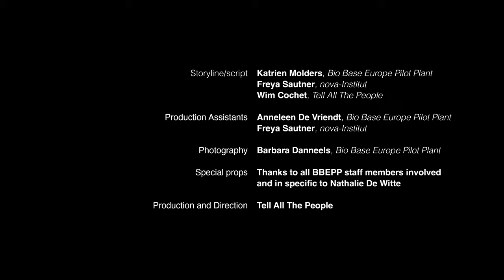The Tech4Biowaste database. Available now. To everyone. For free. Check it out. (subtitled version)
The first and only open-source database for biowaste conversion technologies.

Biowaste utilisation is key for a circular economy. Which technologies are best suited to turn a specific biowaste stream into value?

Tech4Biowaste set up a Wikipedia-like technology database of relevant technologies for biowaste utilisation. It covers technology readiness levels 4 and higher, relevant feeds and products.

What can you expect from Tech4Biowaste?

• Show your technology
• Find the right feedstock for your technology
• Find new business partners
• Search for technologies and technology suppliers
• Find the right application for your feedstock
• Make new contacts

So get in touch and become a part of our community!

This Call-to-Action video was planned and created by the Tech4Biowaste team under the creative and organisational lead of Katrien Molders, BBEPP. Production and direction by "Tell All The People" The "actors" are from BBEPP and the Tech4Biowaste consortium. Filming location was the BBEPP pilot facilities in Ghent.

Consortium: BTG Biomass Technology Group BV BBEPP – Bio Base Europe Pilot Plant VZW and nova-Institute GmbH

This project receives funding from the Bio Based Industries Joint Undertaking under the European Union’s Horizon 2020 research and innovation programme under grant agreement No 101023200.